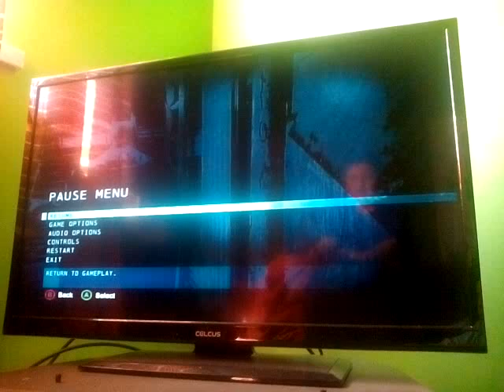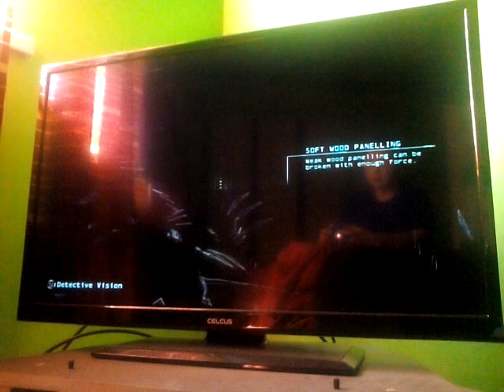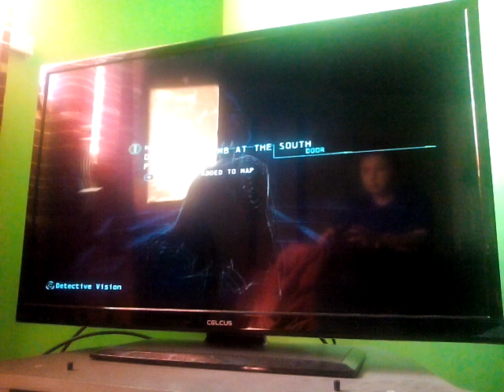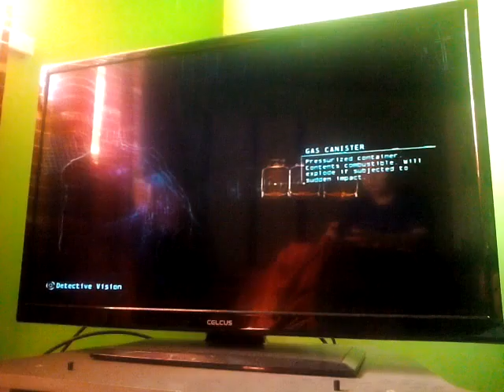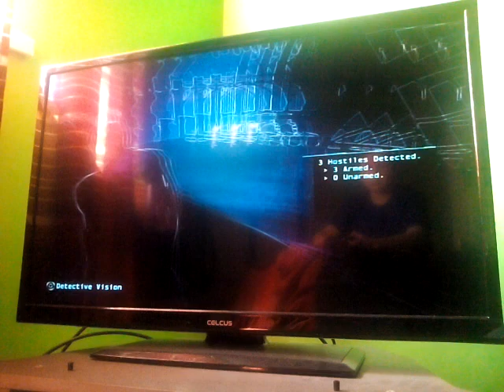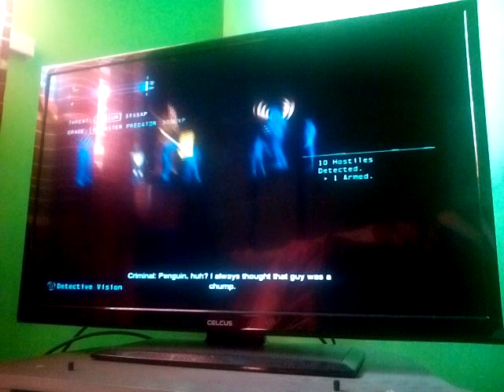Batman Arkham Origins walkthrough (32) Bombs